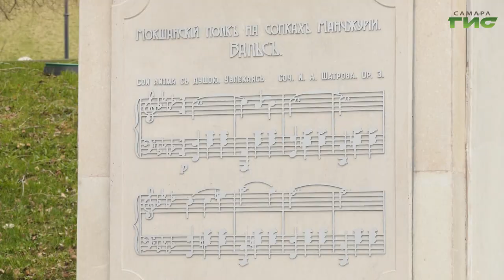В Самаре отметили 115-летие первого исполнения вальса "На сопках Маньчжурии"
Это музыкальное произведение стало визитной карточкой Самары. В честь 115-летия со дня премьеры вальса Ильи Шатрова "На сопках Маньчжурии", в Струковском саду прошла творческая акция. Подробности расскажет Александра Гусева.